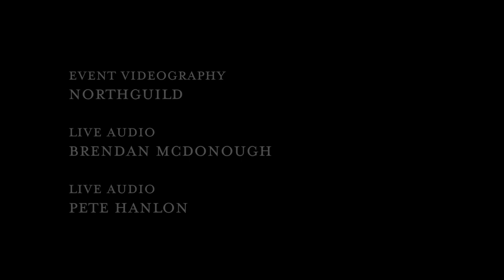"Tryin' Times" Gail Ann Dorsey || The Sounding Joy 2019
Gail Ann Dorsey performs "Tryin' Times" (Hathaway/Hutson)
The Sounding Joy, annual Holiday Benefit for the Washbourne House
December 11, 2019 at Levon Helm Studios, Woodstock NY.
Featuring
Marco Benevento- Piano
Jacob Silver- Bass
Daniel Littleton- Guitar
Fred Berman- Drums
Clem Waldmann- Percussion

Event Videography-  Northguild
Live Audio- Brendan McDonough and Pete Hanlon
Mixed by Pete Hanlon